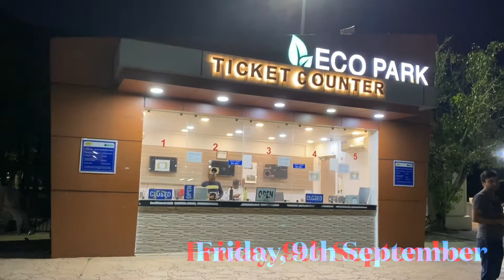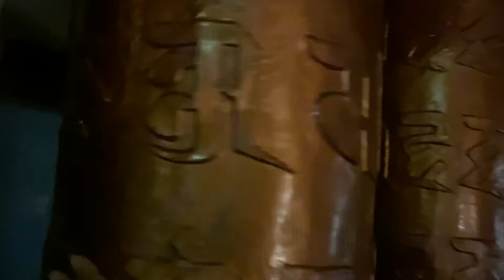A Week In The Life of a Freelancer in India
Are you curious about what it's like to be a freelancer in India?

In this video, you can take a look at a week in the life of a freelancer, following the rewards of working for myself.

You'll get to see how I spend my days, from working from home to client meetings, and everything in between.

We'll also take a look at my work schedule, and you'll see how I balance my time between work and personal life.

Additionally, you'll also get to hear me trying Starbucks for the first time.

This video offers a unique insight into the life of a freelancer in India, and it's perfect for anyone who is considering freelancing or is just curious about what it's like.

A coaching program that has helped me understand freelancing better is Freelance Growth Accelerator by Tejal Chopra.

This program is for you if you are an aspiring or existing freelancer who wants to start or scale your freelancing business.

And if you want to learn social media marketing, this program can help you with it like no other course.

And the good news is you can be a part of this program now as it is open for enrollment. Enroll using this link and you'll get a whopping 2500/- INR off

And if you want to grab the laptop stand I mentioned in the video, here's the

💰If you are just getting started with freelancing or have started already but need a mentor, book a 1:1 consultation with me

And don't forget to show your support by liking the video and leaving your comments.

About Me: Hi. I am Jyotishree, a freelance content writer and social media manager.

How is the life of a freelancer?
How do freelancers structure their day?
What should be weekly limit in freelancer?
How can I organize my life as a freelancer?
life of a freelancer
day in the life of a freelancer